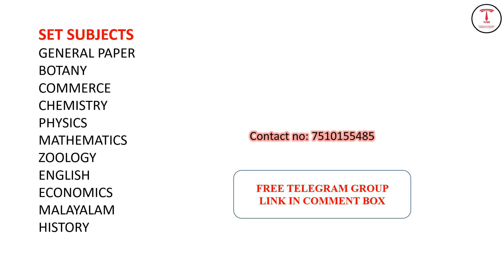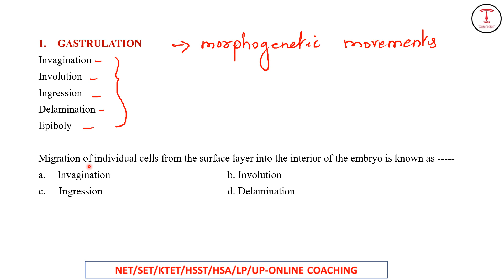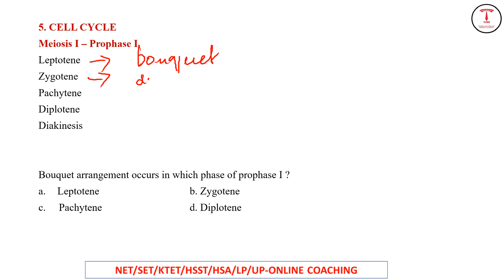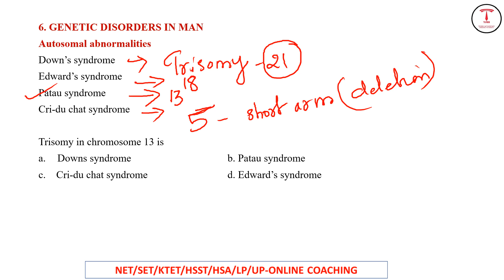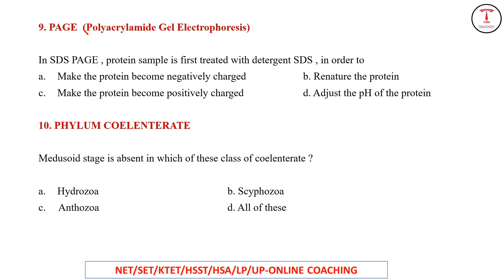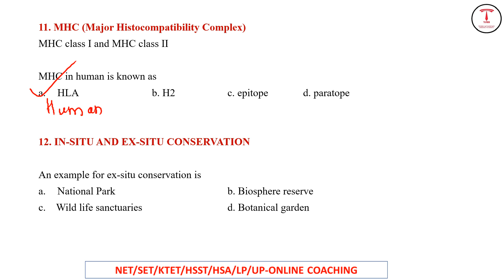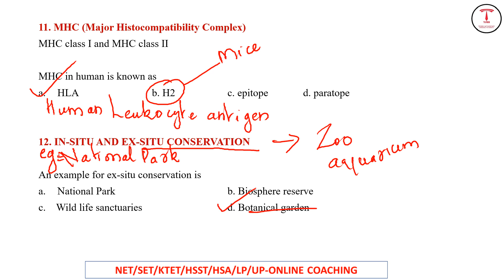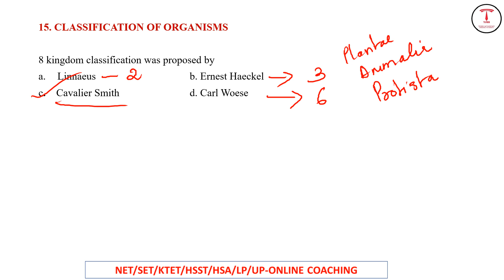SET zoology 15 days 15 topic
3KERALASETPASSMARK#KERALASETSTUDYTIPS#keralasetclass